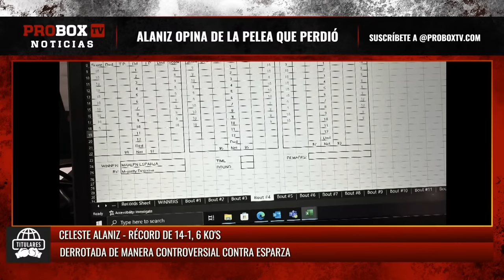En vivo por ProboxTV Lester Martinez VS Lucas Abreu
Choque de Campeones: Lester Martinez vs Lucas de Abreu - ¡Enfrentamiento en vivo! ¡Prepárate para un choque épico entre dos titanes del mundo de la lucha como Lester Martínez y Lucas de Abreu subir al ring para una emocionante pelea en vivo en el ProBox TV Event Center - ver en exclusiva en ProBox TV!

Tu canal de boxeo. Noticias, Programes de Entrevistas, Podcasts y Peleas.

0:00 Introducción a ProBox TV
1:25 Análisis previo al combate: Cartas de combate, probabilidades de apuestas, vista previa
7:13 La Gran pelea - Errol Spence Jr Vs. Terence "Bud" Crawford

Kelvin Davis (8-0, 5KO) Vs. Derrick Whitley (7-3-1)

9:51 Quien Es Quien - Kelvin Davis Vs. Derrick Whitley
13:43 Round 1 - Kelvin Davis Vs. Derrick Whitley
17:57 Round 2 - Kelvin Davis Vs. Derrick Whitley
22:02 Round 3 - Kelvin Davis Vs. Derrick Whitley
26:02 Round 4 - Kelvin Davis Vs. Derrick Whitley
27:53 K.O !

33:03 Noticias destacadas

Julio Solis (8-0, 6 KO) vs. Yesner Talavera (15-14-1, 4 KO)

36:44 Quien Es Quien - Julio Solis Vs. Yesner Talavera
39:18 Round 1 - Julio Solis Vs. Yesner Talavera
43:16 Round 2 - Julio Solis Vs. Yesner Talavera
47:16 Round 3 - Julio Solis Vs. Yesner Talavera
51:17 Round 4 - Julio Solis Vs. Yesner Talavera
55:17 Round 5 - Julio Solis Vs. Yesner Talavera
59:17 Round 6 - Julio Solis Vs. Yesner Talavera
1:03:17 Round 7 - Julio Solis Vs. Yesner Talavera
1:07:17 Round 8 - Julio Solis Vs. Yesner Talavera

1:17:44 Noticias destacadas

Najee Lopez (6-0, 5 KO) vs. Chris Brooker (16-13, 6 KO)

1:19:32 Quien Es Quien - Najee Lopez Vs. Chris Brooker
1:22:16 Round 1 - Najee Lopez Vs. Chris Brooker
1:22:45 KO!

1:28:35 - Noticias destacadas

ProBox TV MAIN EVENT Lester Martinez (15-0, 13 KO) vs. Lucas De Abreu (14-3, 11 KO)

1:34:49 - Quien Es Quien - Lester Martinez Vs. Lucas De Abreu
1:38:06 - Round 1 - Lester Martinez Vs. Lucas De Abreu
1:42:03 - Round 2 - Lester Martinez Vs. Lucas De Abreu
1:46:03 - Round 3 - Lester Martinez Vs. Lucas De Abreu
1:50:10 - Round 4 - Lester Martinez Vs. Lucas De Abreu
1:50:47 - TKO!